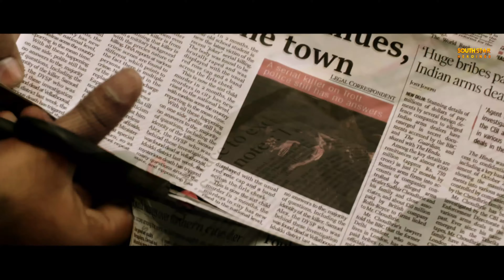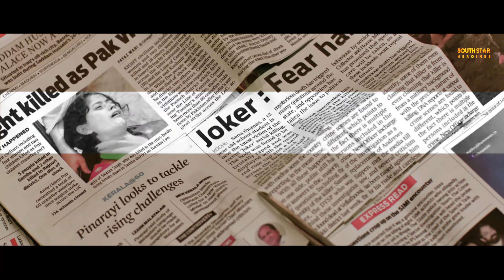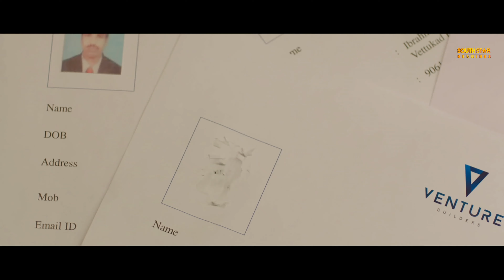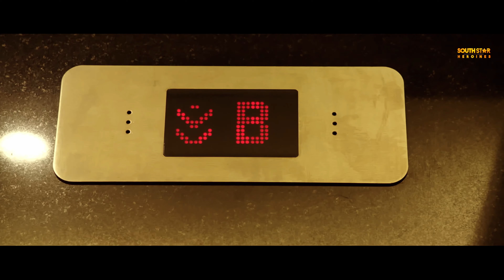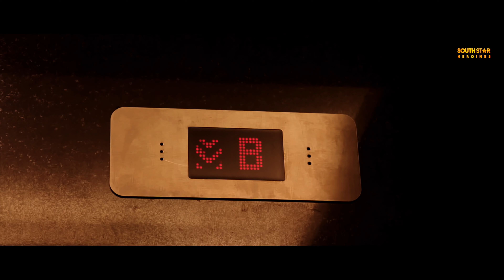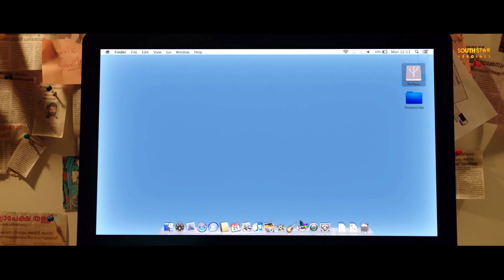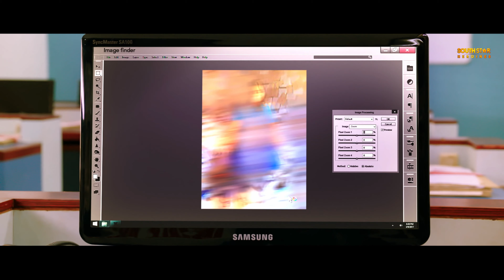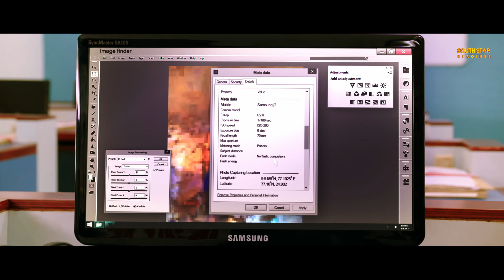South Queen Sneha's The Great Father | Hindi Dubbed Full Movie | Mammootty, Arya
Presenting Superhit Hindi Dubbed Full Movie (South Movie)  "DASHING JIGARWALA (The Great Father)" starring Mammootty, Arya, Malavika Mohanan, Sneha, Baby Anikha, Shaam.. Exclusively on   @SouthStarHeroines

Credits:
Produced by Prithviraj Sukumaran, Santosh Sivan, Arya, Shaji Nadesan
Starring: Mammootty, Arya, Sneha, Baby Anikha, Shaam

Synopsis:
Samuel (Shaam) is a police officer investigating the crimes of serial child abuse and murder. He receives a phone call from a child abuser who calls himself "Joker". Samuel tracks his location, goes to his place, and is killed by the Joker.